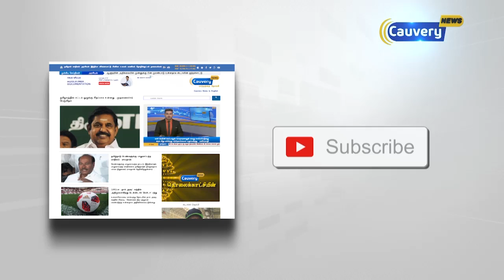CauveryNews | Today Headlines | தலைப்புச் செய்திகள் | 31.05.2019 | Headlines Tamil | NewsUpdate